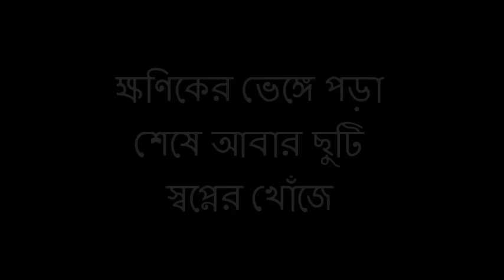Vibe - Odhora (with lyrics)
Vibe, a progressive/ hard rock band from Bangladesh that officially formed in 2001. The song Odhora is from their debut and only album 'Chena Jogot' that was released in 2007.